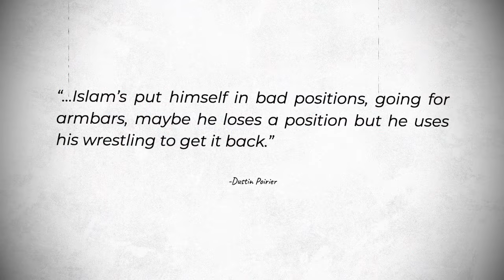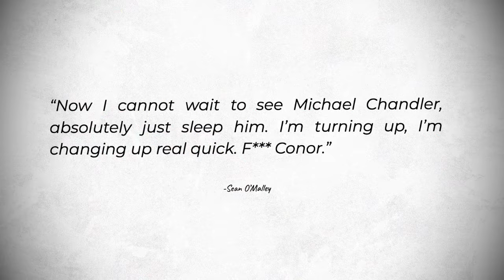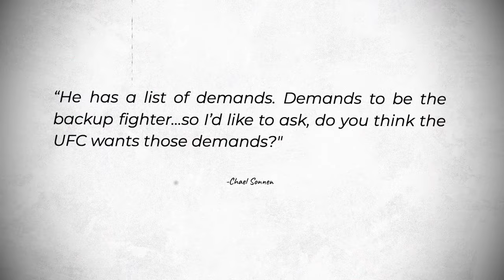Dustin Poirier CLAIMS Islam's versatility is greater than Khabib's, O'Malley responds to McGregor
UFC and MMA News and Updates:

1. Dustin Poirier compares and contrasts UFC 302 foe Islam Makhachev and former rival Khabib Nurmagomedov.

2. Sean O’Malley ‘sad’ over Conor McGregor’s recent social media jabs at him.

3. Chael Sonnen blasts Charles Oliveira’s list of demands associated with Conor McGregor-Michael Chandler backup role.